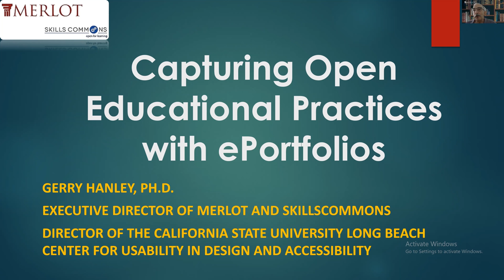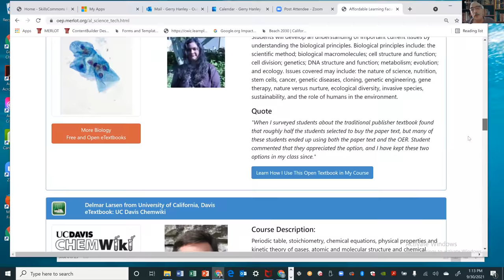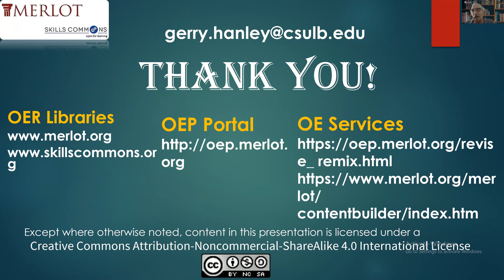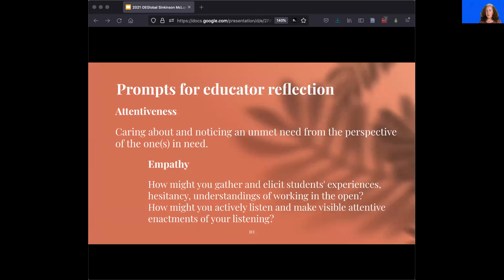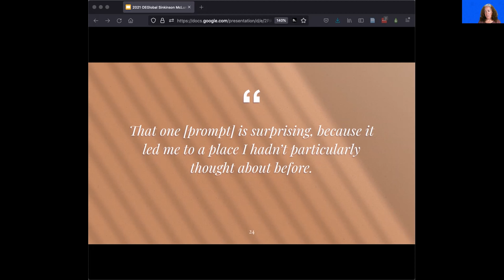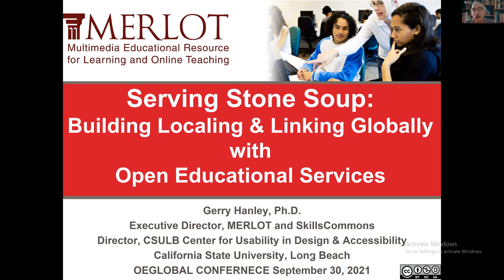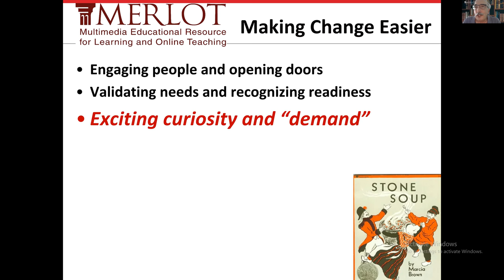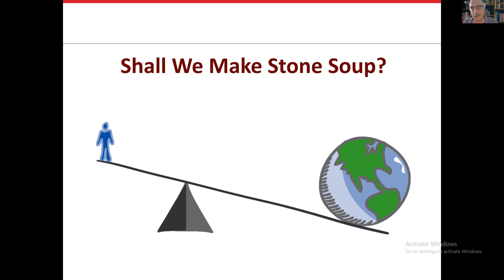OEGlobal 2021 Webinar 19 Inclusive and equitable OER, Building capacity